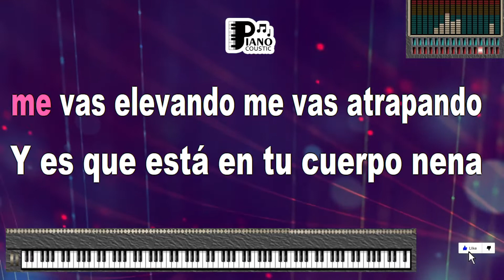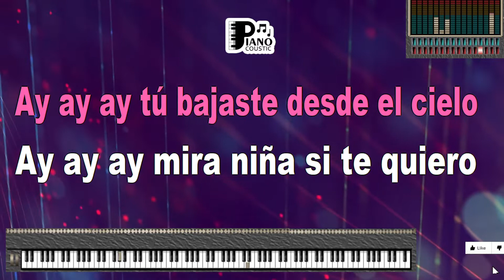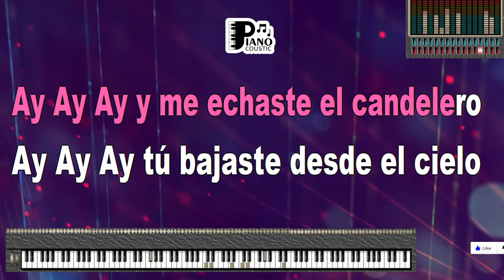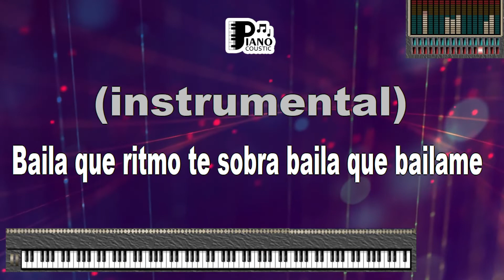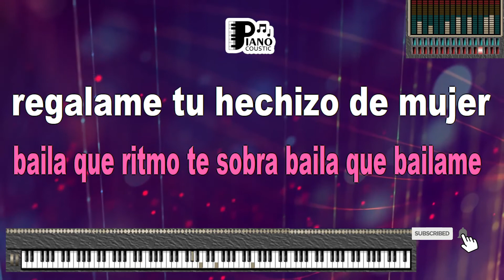SALOMÉ CHAYANNE KARAOKE LYRICS VERSION PSR S975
A Melodic Ode to Temptation:

"Salomé" beckons us to step into a world where desire and allure are at the forefront. Sung by Chayanne, the song's sultry melody, evocative lyrics, and Chayanne's distinctive vocals combine to create a musical tapestry that resonates on a deeply emotional level. The accompaniment of the PSR S975 adds an additional layer of musical richness, intensifying the song's impact.

Decoding the Lyrics:

"Salomé" is a song that delves into the irresistible charm of a woman who exudes magnetism, and analyzing its karaoke lyrics version with the accompaniment of the PSR S975 allows us to delve into the layers of desire within the song.

"Salomé, Salomé, Salomé, yo te adoraba en mis sueños de niño" – These opening lines set the tone for a song that speaks of adoration and longing for a woman who has captured the singer's imagination from childhood. The PSR S975's accompaniment adds an emotive touch to these lyrics.

"Salomé, Salomé, Salomé, me has dejado sin palabras en mis sueños de hombre" – This line emphasizes the idea that the woman's allure has left the singer speechless, even into his adult years. The PSR S975's musical arrangement enhances the intensity of this sentiment.

"Un hombre no se cansa de andar tras de ti, es inútil, no logro escapar" – The lyrics delve into the concept of being entrapped by the woman's allure, even if the singer attempts to resist. The PSR S975's accompaniment underscores the feeling of helplessness conveyed in these lines.

"Salomé, Salomé, Salomé, si yo me muero no me lleves a la gloria" – Here, the song takes on a more somber tone, with the singer expressing that even in death, he wishes not to be separated from her. The PSR S975's arrangement adds a touch of melancholy to these lyrics.

The PSR S975's Emotional Resonance:

The PSR S975, known for its expressive sound quality and versatility, adds an extra layer of emotional depth to the experience of engaging with "Salomé." Its accompaniment enriches the song's emotional impact, allowing listeners to fully immerse themselves in its seductive sentiment.

Karaoke's Personal Connection:

Karaoke allows individuals to step into the roles of the song's characters, infusing it with their own emotions. The PSR S975 karaoke version of "Salomé" intensifies this connection. As participants sing along with the emotive musical backdrop, they infuse the lyrics with their own feelings, creating a personalized and profound experience.

In Conclusion:

"Salomé" by Chayanne is a sensuous exploration of desire and allure that captivates the imagination. The PSR S975 karaoke version elevates the song's emotional depth, offering a platform for listeners to immerse themselves in its provocative message. As we sing along to its seductive melody and engage with its evocative lyrics, we're reminded of the power of music to express the intensity of our emotions and create moments of shared understanding. The song's timeless resonance stands as a testament to the magnetic pull of attraction and the emotions it evokes.

Tanta adrenalina sube a mi cabeza
Miro cómo bailas y sale el fuego de tus caderas
Y con un tambor tú y yo vamos acercándonos
Es la tentación que me vuelve loco y me desespera
Es que tu cintura, mi sutil locura
Me vas atrapando, me vas elevando
Y es que está en tu cuerpo, nena, que respira vida, nena
Y es que tienes todo en esta vida pa' gozar
Baila, que ritmo te sobra, baila que báilame
Acércate un poquito Salomé
Regálame tu hechizo de mujer
Ay, ay, ay, tú bajaste desde el cielo
Ay, ay, ay, y me echaste al candelero
Ay, ay, ay, mira niña si te quiero
Eso
Pero ven y baila, síguete acercando
Que con tu sabor, que es caribe y son seguimos gozando
Tu ritmo se ve, mi amor, cuando cae tu sudor
Y tus movimientos parecen más que un canto sagrado
Y es que tu cintura de silueta y luna
Que me va atrapando, me va alucinando
Eso
Ay, ay, ay, ay, Salomé
Eso
Báilame como quieras, báilame
Que tu ritmo me vuelve loco, Salomé